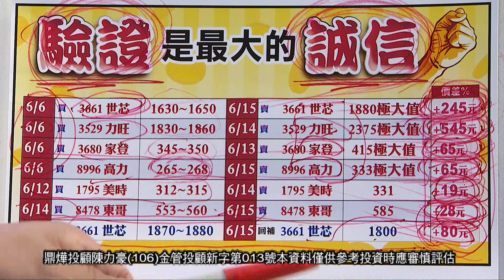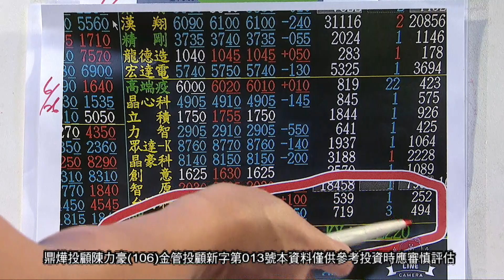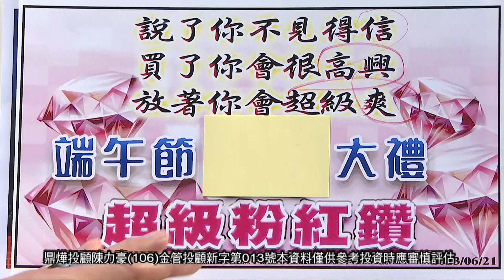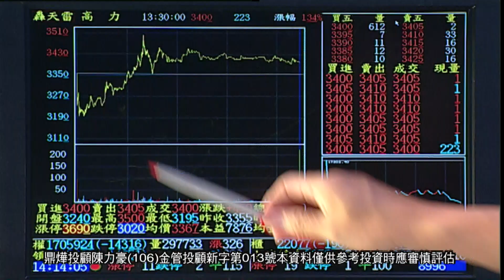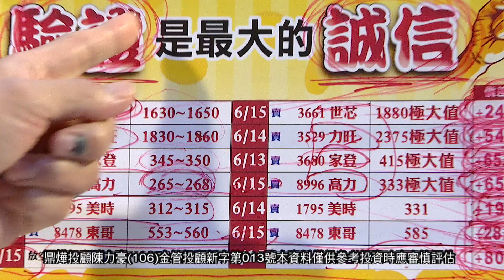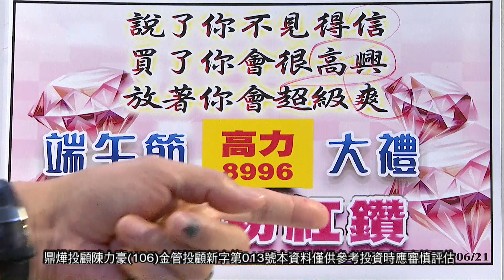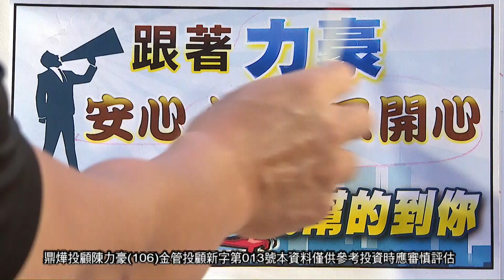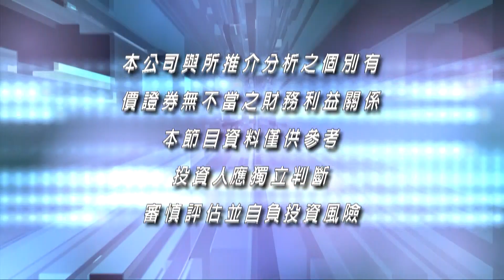20230626豪門世家 陳力豪分析師 b